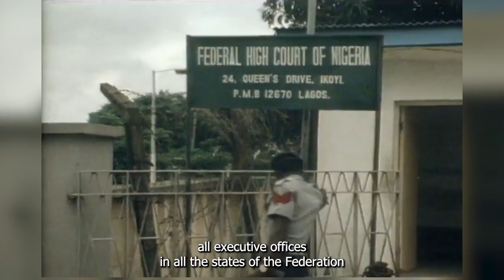Abacha the Brutal Dictator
Gen.Sani Abacha was Nigeria's seventh military Head of State. He was in power from 1993 to 1998. This video narrates the brutal side of his regime. There is also a follow up video on THE GOOD SIDES OF ABACHA, equally loaded in this channel, for purpose of balance.